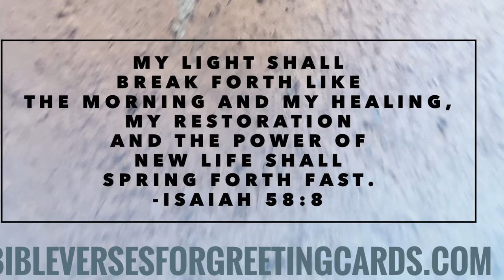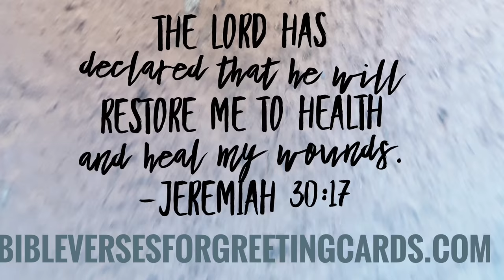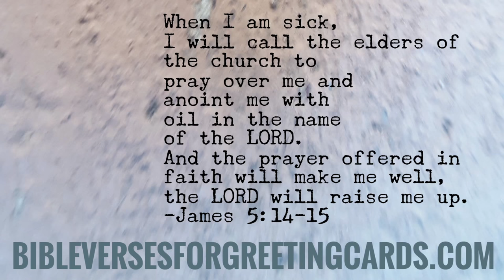Bible Verses for Healing and Get Well Cards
Like what you see? Please treat me to a cup of coffee by going

Links to products by Bible Verses for Greeting Cards

Bible Verses for Healing and Get Well Cards, scripture, Christian

BIBLE VERSES FOR HEALING USED IN THE VIDEO

I drink freely from the Water of Life!
[Revelation 22:17]

He heals my broken heart and binds up my wounds, curing my pain and sorrows.
[Psalm 147:3]

I shall not die but live...
[Psalm 118:17]

He sends His word and He heals me.
[Psalm 107:20]

The LORD forgives all my sins and heals all my diseases.
[Psalm 103:3]

The LORD sustains me on my sickbed and restores me from my bed of illness.
[Psalm 41:3]

I cry out to the LORD and He heals me.
[Psalm 30:2]

Have compassion on me, LORD, because I am sick and frail.
Heal me, because my body is sick.
[Psalm 6:2]

I will listen closely to GOD's words.
I will not let them out of my sight-- I will keep them within my heart;
for they are life to all who find them and health for the whole body.
[Proverbs 4:20-22]

I will follow you LORD and cry out "Son of David, have mercy on me!"
I believe that you can heal and restore me.
Touch me and let me have what my faith expects.
[Matthew 9:27-29]

Just say the word LORD, and I will be healed.
[Matthew 8:8]

LORD, You said You will come and heal me.
[Matthew 8:7]

My faith heals me. I go in peace, free from my suffering.
[Mark 5:34]

The LORD's power is here to heal me.
[Luke 5:7]

I am not afraid. I just believe. I will be well again. [Luke 8:50]

Through You LORD, I have abundant life. [John 10:10]

The LORD will bring health and healing to me
and let me enjoy abundant peace and security.
[Jeremiah 33:6]

The LORD has declared that He will restore me to health and heal my wounds. [Jeremiah 30:17]

Heal me, O LORD, and I shall be healed... for YOU are my praise.
[Jeremiah 17:14]

When I am sick, I will call the elders of the church to pray over me
and anoint me with oil in the name of the LORD.
And the prayer offered in faith will make me well; the LORD will raise me up. [James 5:14-15]

My light shall break forth like the morning,
and my healing, my restoration
and the power of new life shall spring forth fast.
[Isaiah 58:8]

Peace to me, for You LORD will heal me. [Isaiah 57:19]

You have seen my ways and will heal me anyway! [Isaiah 57:18]

But, He was hurt because of me; He suffered so.
My wrongdoing wounded and crushed HIm.
He endured the breaking that makes me whole.
The injuries He suffered becomes my healing.
[Isaiah 53:5]

LORD, you restore my health and allow me to live. [Isaiah 38:16]

The LORD saw you all miserable and bloody, lying there helpless and filthy. Yes, He says to you, "LIVE!" [Ezekial 16:6]

This is your time to heal! [Ecclesiastes 3:3]

I pray that you may enjoy good health and that all may go well with you, even as your soul is getting along well. [3 John 2]

Your Spirit gives me life! [2 Corinthians 3:6]